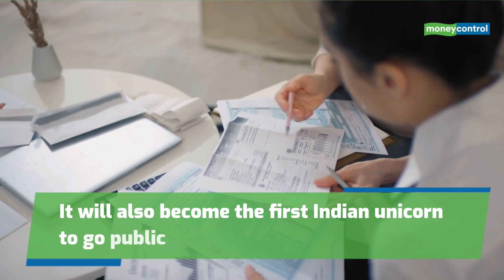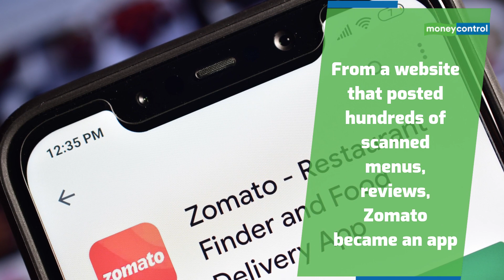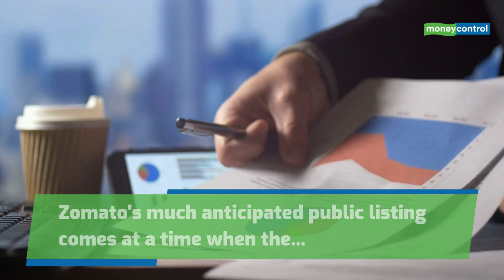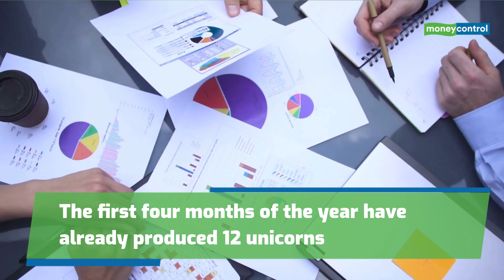The Zomato Journey - From Idea To IPO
Food delivery platform Zomato filed its DRHP and aims to raise $1.1 Billion in its IPO. But how did its journey start. Here's a report